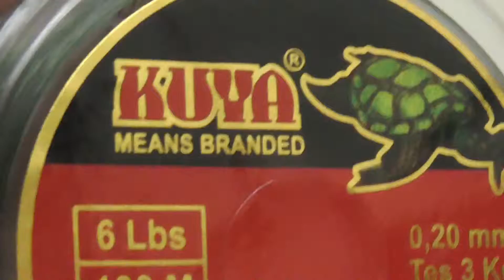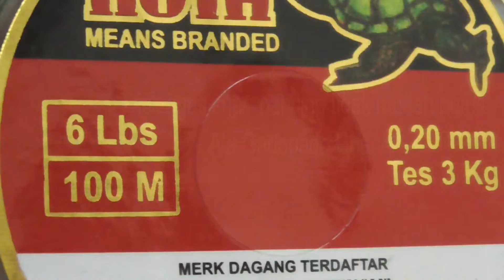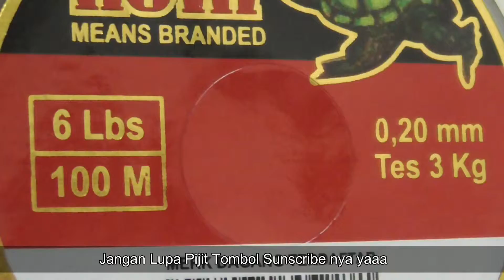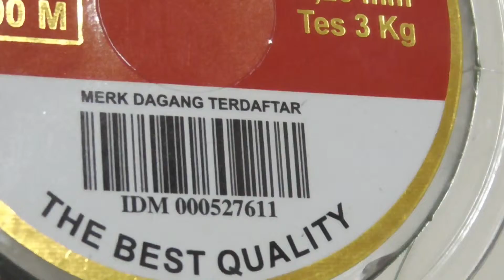TRICK AGAR SNAR PANCING TIDAK MUDAH PUTUS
Assalamualaikum Wr, Wb.. kali ini saya akan menyampaikan tentang bagai mana agar snar/tali pancing kita tidak mudah putus.
caranya sangat sederhana dan mungkin semua sudah pada tau hal seperti ini...

Tricksangatsederhana